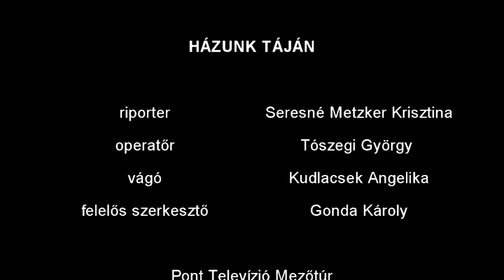XLII. Női Országos Bajnokság 1.-2.-3. fordulója Gyomaendrődön - 2019 07 05-06-07